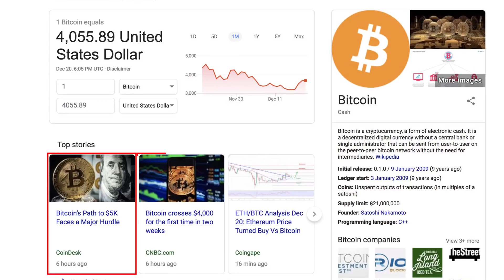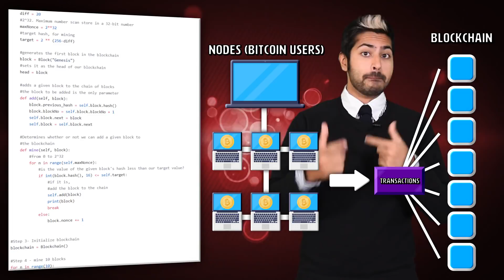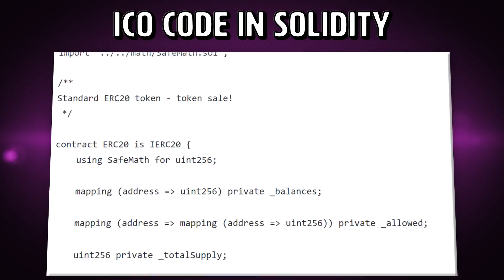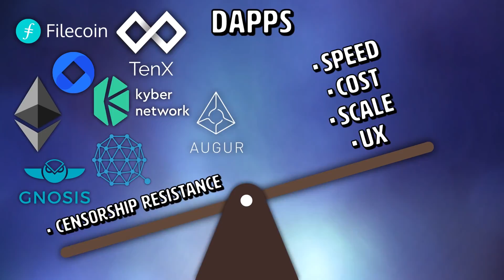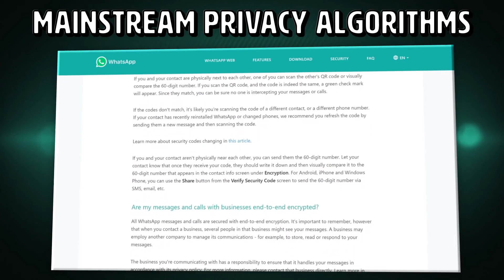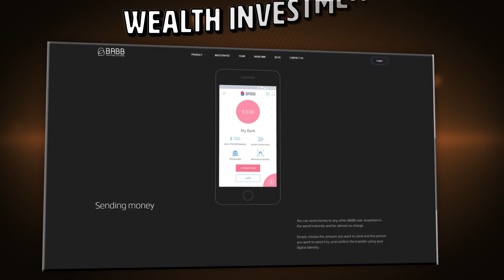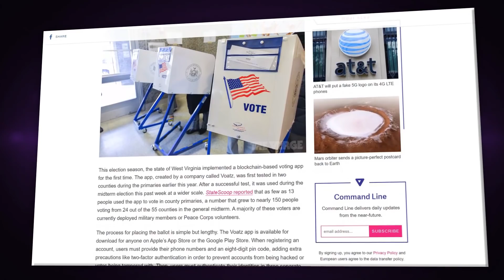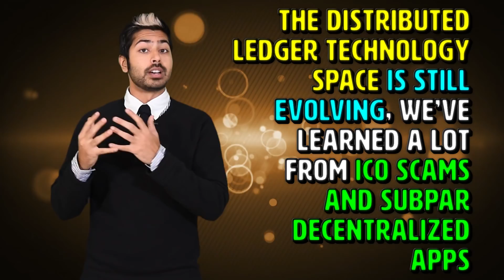The Problem with Blockchain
The blockchain space has seen its fair share of issues in 2018. This technology enabled anyone, anywhere to create their own market programmatically. The result was incredible innovation, many high profile scams, and a lot of hard lessons on what doesn't work. I authored a book on this space because I believed in the potential for this technology and still do. I'm going to share my vision for 2019 using the lessons learned from 2018, then demonstrate some businesses who've provided real value to people using this technology. Enjoy!